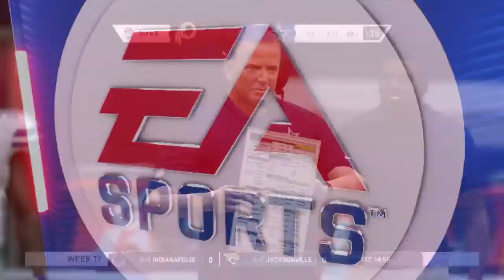Let's Play Madden 20 Redskins Season 1 Week 17 FINALE Cowboys @ Redskins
This Channel is going to be primarily a "Let's play" Channel where I will upload a series of video's on a daily basis now keep in mind I do my recording's using my PS4. And yes I am well aware of other let's play channels that have a better presentation and have audio in their videos. I'd figure I'd let my Game Play do the the talking  (Hints Silent Gamer name change). So If any fellow Youtuber's out there who have any suggestion's as to what stuff i'll need for a proper video just go ahead and leave me a comment in the comment section. Thanks guys.